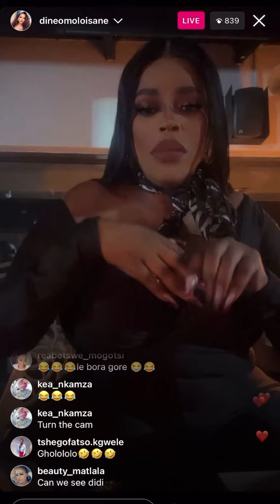Its clear by now that Dineo likes Innos version of Sgudi Snyc 🤣